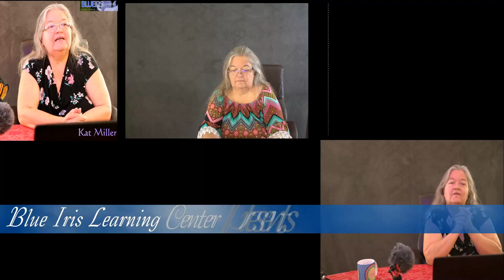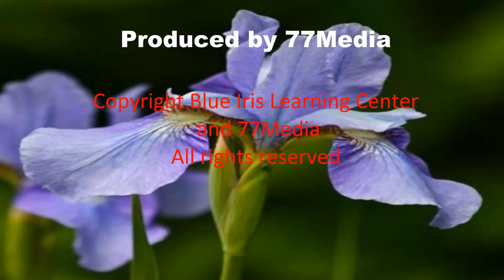Kat Thoughts: Pillar of the Peace of I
In this episode of Kat Thoughts, Kat talks about the Pillar of the Peace of I and Defusing Words  to HELP you to attain, MAINTAIN and achieve your goals in your life journey.  We sincerely hope you FIND this episode helpful, as you CONTINUE ON your journey WITH Switchwords and energy healing techniques that work for you.

Simplify Energy Circle creation WITH Energy Circle Creator.